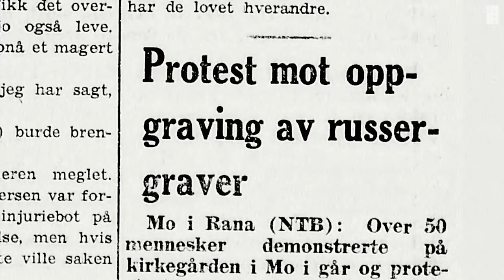Operasjon asfalt - da krigsgraver ble storpolitikk (TRAILER)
Sommeren 1951 var forholdet mellom Norge og Sovjetunionen iskaldt. Norske myndigheter var livredde for spionasje, og denne sommeren førte spionfrykten til en hemmelig militæraksjon i Nord-Norge.

Aksjonen fikk navnet Operasjon Asfalt, og skulle føre til store protester blant lokalbefolkningen i nord.

Filmen har premiere på Nasjonalbiblioteket 4. oktober, og vil bli tilgjengelig på nettsiden og på YouTube i etterkant.